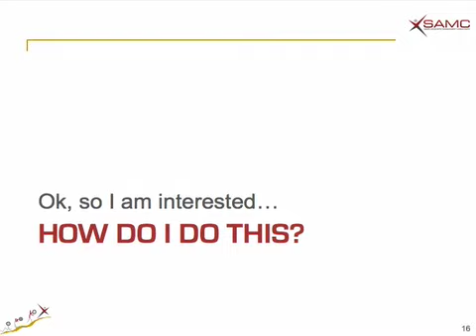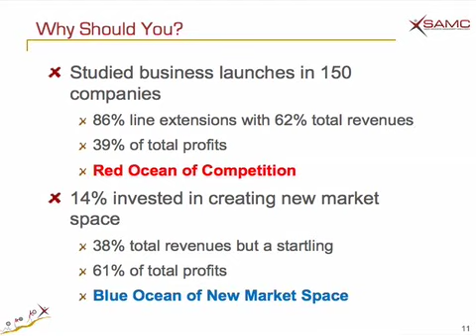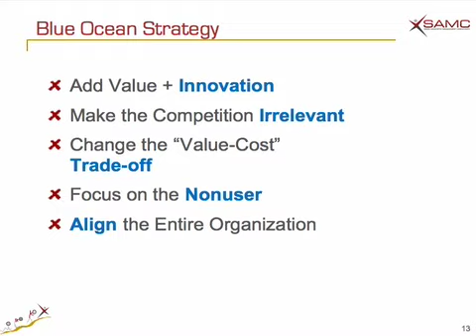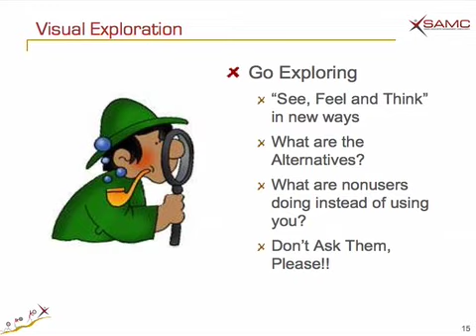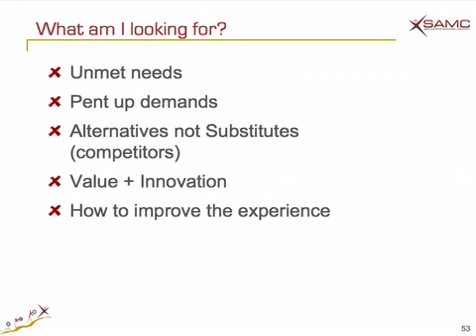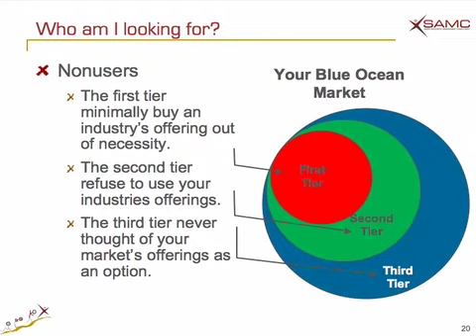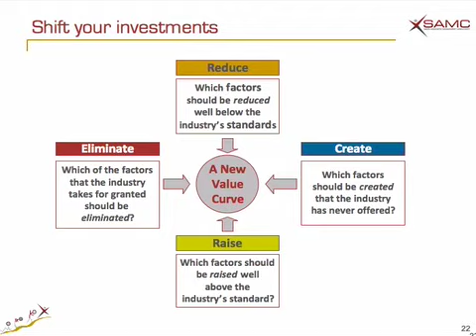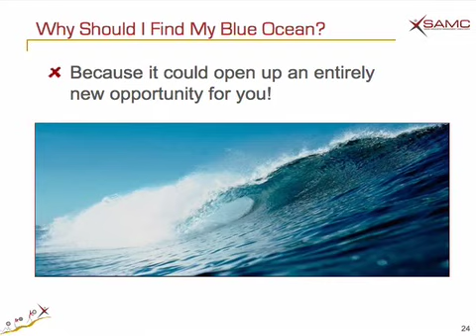Implementing Blue Ocean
Implementing Blue Ocean Stategy